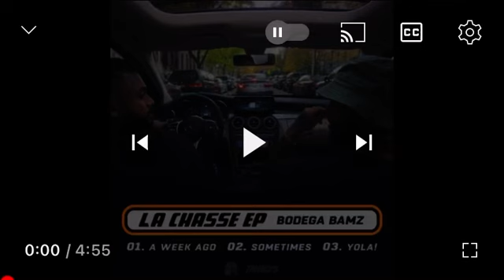Bodega BAMZ Ft. Ohla - A Week Ago [Official Audio]